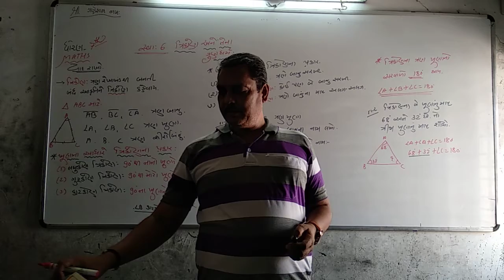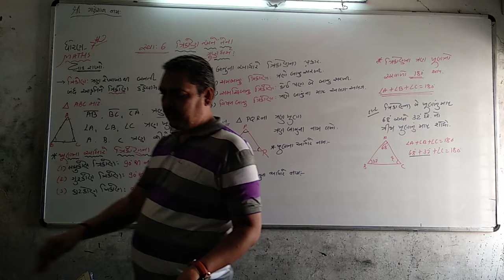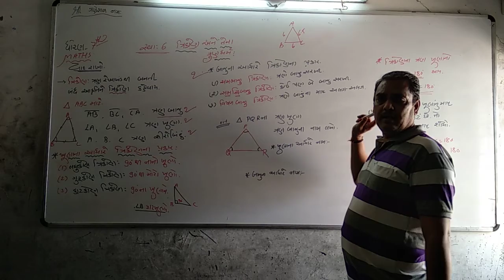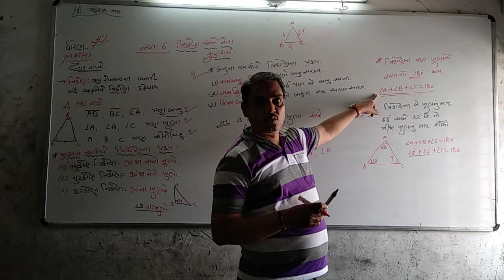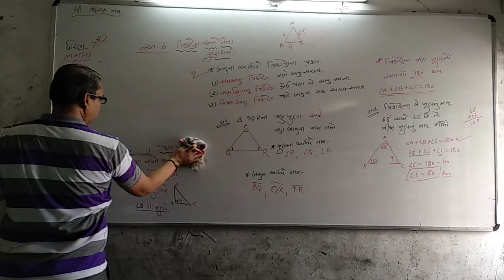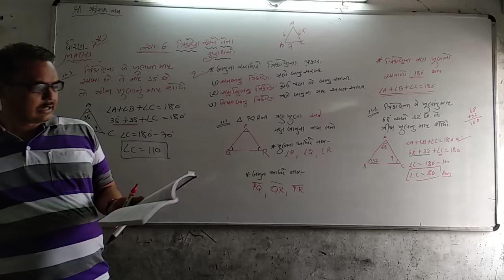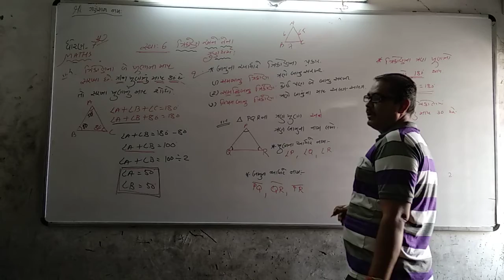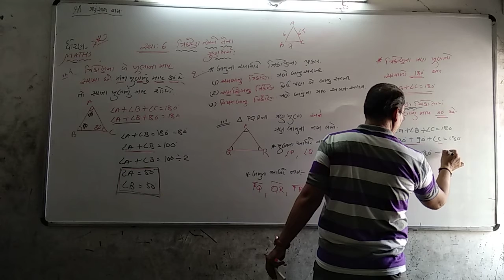Std 7 ગણિત સ્વાધ્યાય 6